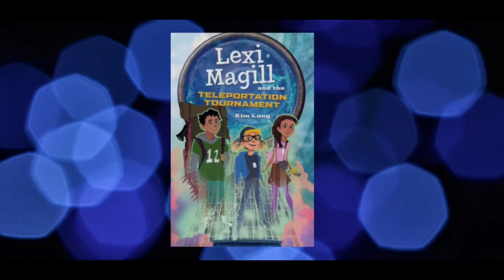Lexi Magill and the Teleportation Tournament Book Trailer